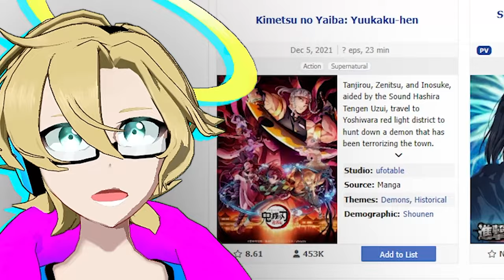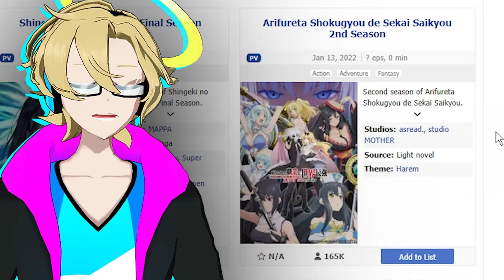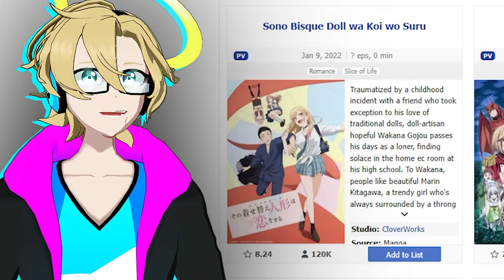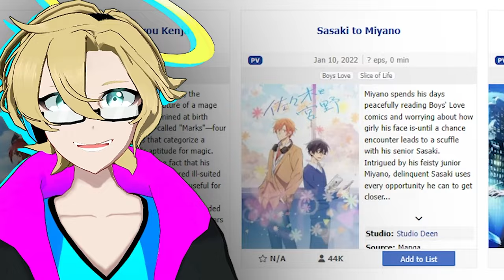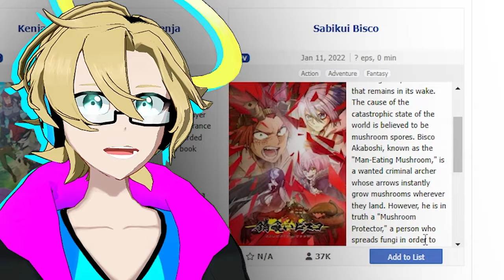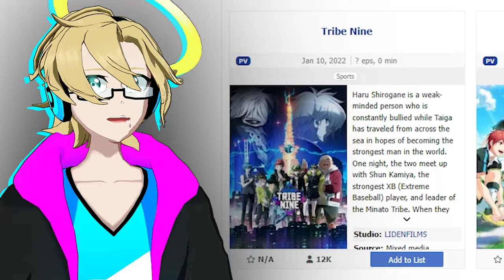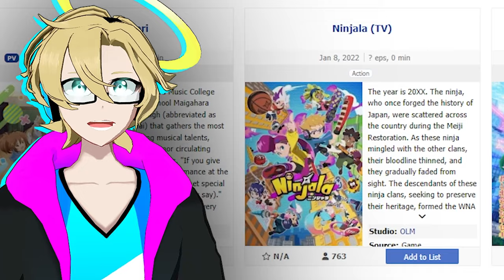What Anime Am I Watching In The Winter 2022 Season?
It's Winter 2022, the season for some new and upcoming anime to be released! This video explains some of the best anime recommendations for Winter 2022! What are your top 10 most anticipated Anime to watch in Winter 2022? I'm Kyublitz, A VTuber who likes anime and Tokusatsu!

Here's some of the anime coming out in Winter 2022:
- Demon Slayer Season 2 (鬼滅の刃 遊郭編)
- Arifureta Shokugyou de Sekai Saikyou 2nd Season (ありふれた職業で世界最強 2nd season)
- Attack on Titan: The Final Season Part 2 (進撃の巨人 The Final Season Part 2)
- World's End Harem | Shuumatsu no Harem (終末のハーレム)
- Ninjala (ニンジャラ)
- Shikkakumon no Saikyou Kenja (失格紋の最強賢者)
- Tensai Ouji no Akaji Kokka Saisei Jutsu (天才王子の赤字国家再生術)
- My Dress-Up Darling | Sono Bisque Doll wa Koi wo Suru (その着せ替え人形は恋をする)
- Kenja no Deshi wo Nanoru Kenja (賢者の弟子を名乗る賢者)
- Karakai Jouzu no Takagi-san Season 3 (からかい上手の高木さん３)
- ORIENT (オリエント)
- Koroshi Ai (殺し愛)
- Fantasy Bishoujo Juniku Ojisan to (異世界美少女受肉おじさんと)
- Baraou no Souretsu (薔薇王の葬列)
- Kaijin Kaihatsu-bu no Kuroitsu-san (怪人開発部の黒井津さん)
- Dolls' Frontline (ドールズフロントライン)
- SLOW LOOP (スローループ)